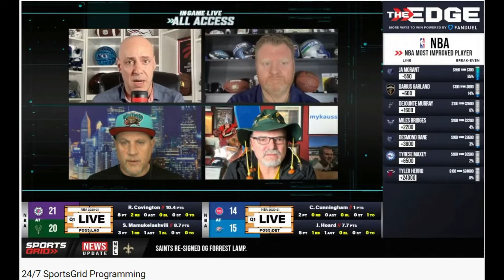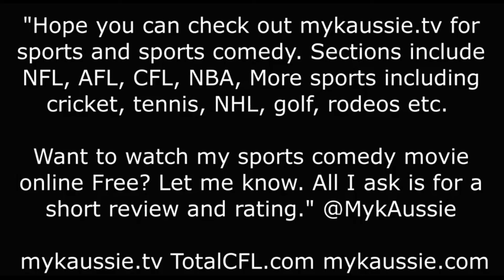"Talking AFL Rd 3 inc picks, best bets on NY's @SportsGridTV."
"With hosts Gabe @sportsrage and @CamStewartLive along with Dave @SportbkConsig we are talking AFL Rd 3 picks, best bets, more on New York's @SportsGridTV, @SiriusXM Ch 159, etc." @MykAussie  mykaussie.tv   TotalCFL.com  mykaussie.com